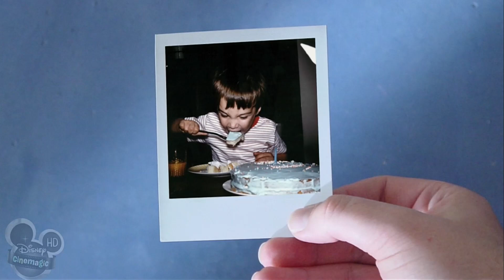Striden mot Muffins (Dave Barbaren)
Claes Ljungmark tog visst det där väldigt personligt. Scen ur Dave Barbaren, med dubbning av Nick Atkinson, Elisabet Edgren och Claes Ljungmark.

SweHumor äger inga rättigheter till videomaterial eller ljudspår.